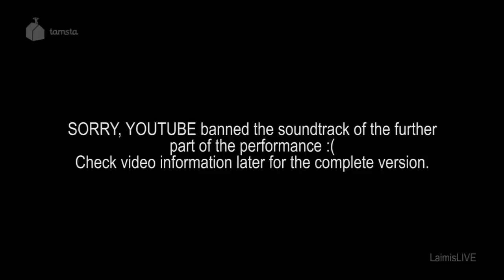Drum Day'15 EGOR DORONKIN (2nd place) Tamsta Club Vilnius Lithuania